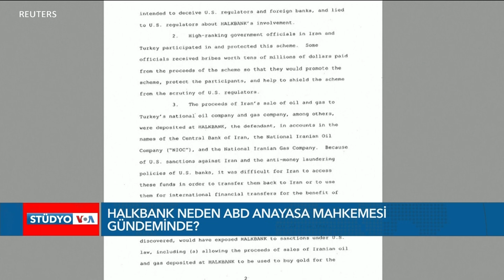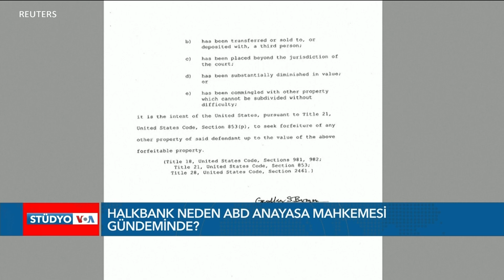ABD Anayasa Mahkemesi Halkbank İçin Toplanıyor| VOA Türkçe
Toplantıda, Anayasa Mahkemesi hakimleri dosyaya giren evrakları inceleyerek, Halkbank davasının mahkemede takvime alınarak görülüp görülmemesi konusunda kişisel görüşlerini bildirecek. Anayasa Mahkemesi hakimlerinin toplantısı kapalı oturumda gerçekleşecek

1942 yılında kurulan Voice of America (VOA), Amerikan hükümeti tarafından desteklenen uluslararası bir yayın kuruluşudur. Her hafta 45 dilde 1500 saat yayınla dünya çapında 141 milyon kişiye ulaşıyor. Haber, eğitim ve kültür ağırlıklı yayınlar yapan VOA 1942'den buyana da Türkçe yayınlarla sizlere ulaşıyor. 12 Şubat 1942'de başlayan Türkçe yayınlar 1945'te bir süre kesilmiş, 1949'da yeniden başlamıştı